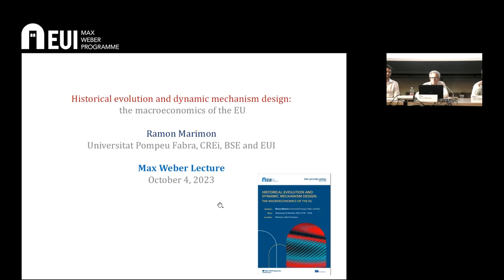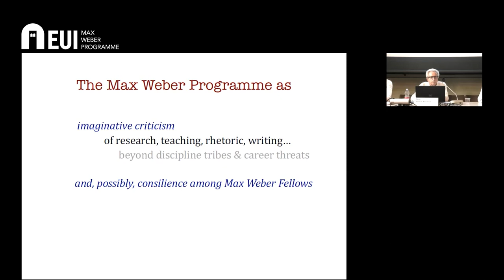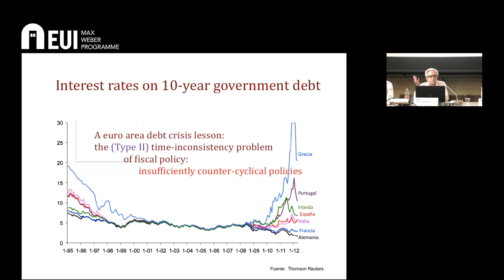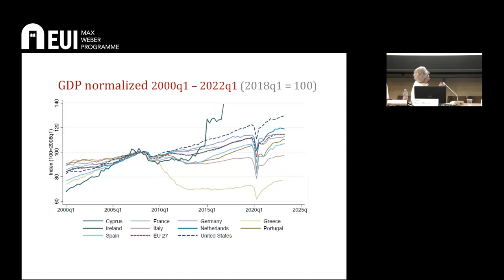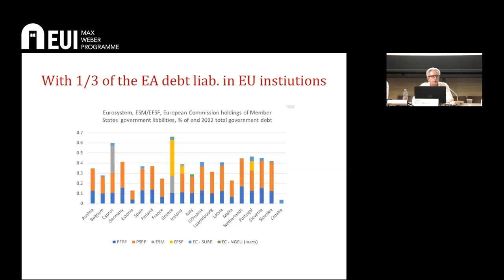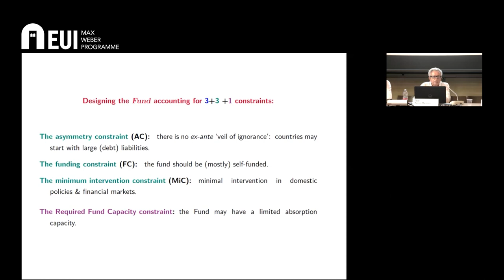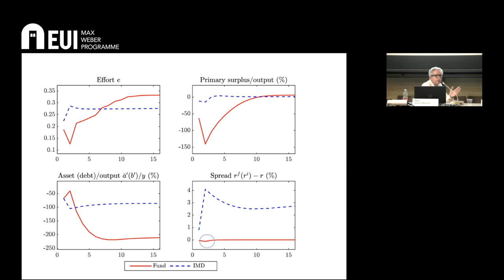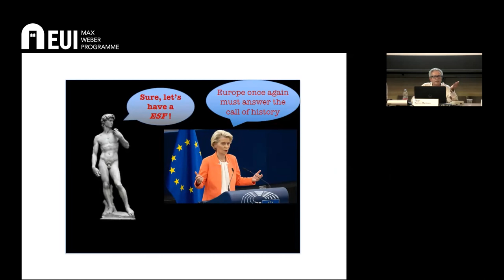MW Lecture with Professor Ramon Marimon, October 2023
Historical evolution and dynamic mechanism design: the macroeconomics of the EU

In this talk, I will start with a short reference to the design of the Max Weber Programme, and to the general interaction between induction vs deduction, between learning and evolution vs policy and institutional design, an interaction to which different social sciences and humanities contribute. I will refer to some contributions that economic theory has made (a short tribute to Robert E. Lucas Jr. and Edward C. Prescott). Then I will enter on the main topic of the lecture: the historical evolution of the EU; in particular, of its 21st Century evolution through crises from an European Union (and euro area) without resilience concerns, to one with a broad range of European public goods, challenges and resilience responsibilities; from a relatively simple fiscal and monetary (Maastricht) framework to the need of a resilient and efficient framework, when "Europe once again must answer the call of history" (EC President von der Leyen’s 2023 State of the Union Address, September 13). I will close with a proposal for a European Stability Fund with a dynamic mechanism design, which, in conjunction with the ECB, can act as a Lender of Last Resort for the EA, and possibly the EU.